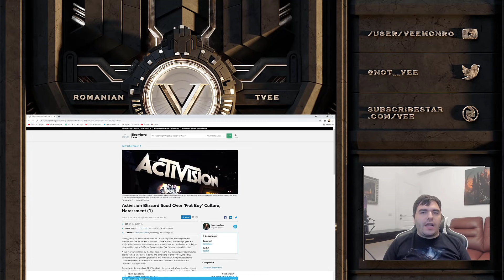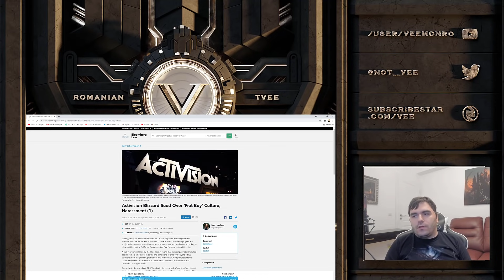Blizzard sued by female employees for "frat boy culture"